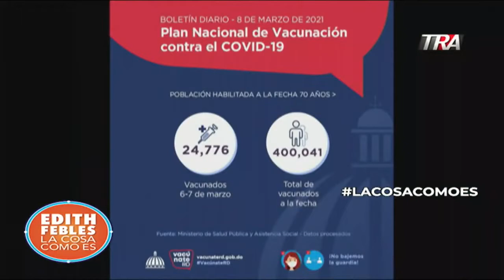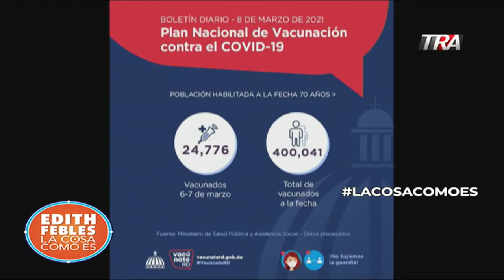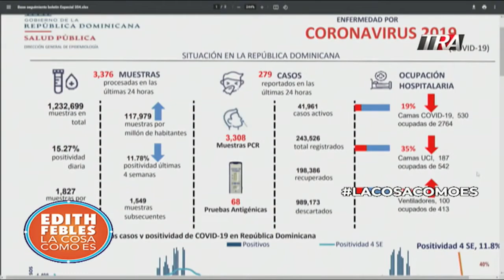La vacunación al dia de hoy en República Dominicana, entérate aquí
Canal Oficial Periodista Edith Febles